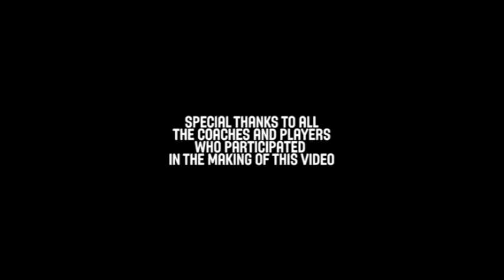Defense on middle pick and roll - Ettore Messina - Basketball Fundamentals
Coach Ettore Messina teaches how to defend a middle pick and roll.